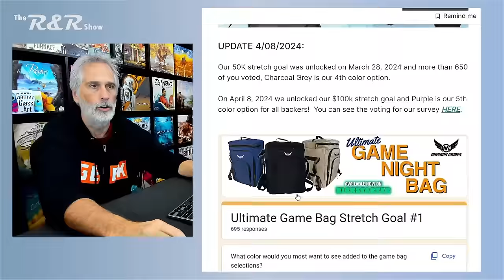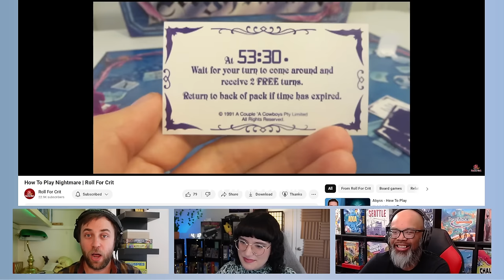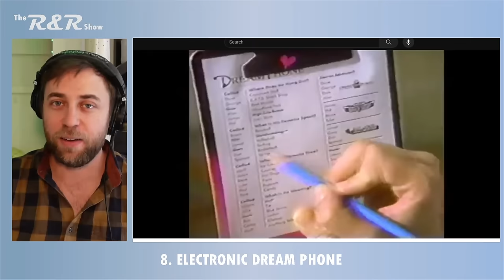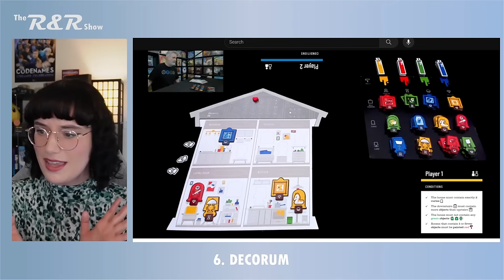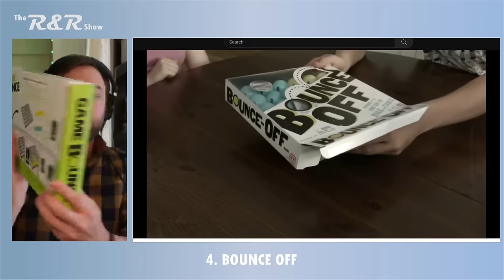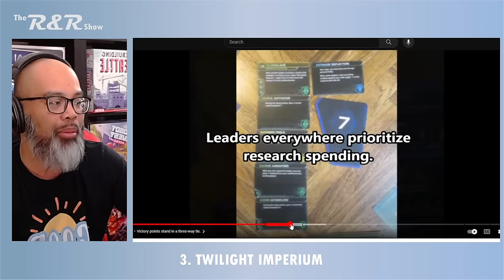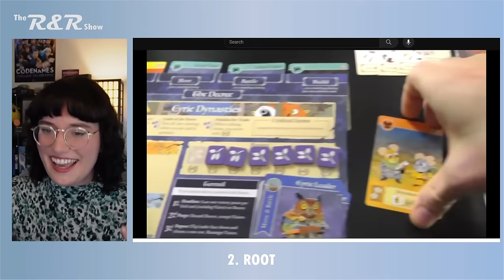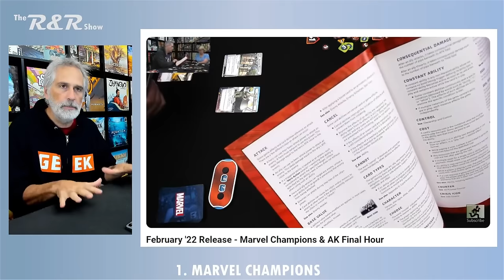Top 12 Games We Should Hate But Actually Love ►►► The R&R Show Episode #88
A video where @RuelGaviola  @RoomandBoardReviews Ray from @TheOpGames and I list our top games we love but that we really shouldn't.

0:00 Sponsor
2:08 Intro
4:40 12. Atmosfear (chris)
10:01 11. Backgammon (ruel)
12:41 10. Shake That City (ray)
19:20 9. Comet (rahdo)
22:35 8. Electronic Dream Phone (chris)
26:48 7. Risk: Star Wars (ruel)
30:15 6. Decorum (ray)
35:32 5. Capo Dei Capi (rahdo)
38:57 4. Bounce Off (chris)
44:03 3. Twilight Imperium (ruel)
47:36 2. Root (ray)
54:35 1. Marvel Champions (rahdo)
59:43 Outro